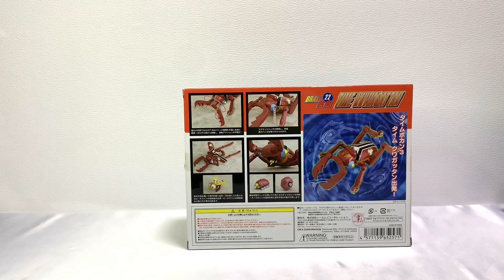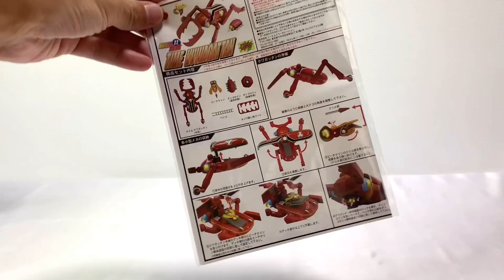【BRAVE合金】『タイムクワガッタン』で遊びながらリアルタイム世代が三度思い出に浸る / タイムボカン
今回も引き続き 1975年に放送されていたテレビアニメ『タイムボカン』の思い出に皆さんと一緒に浸りたいなあと思います。

そして遊ぶアイテムは
かつてシーエムズコーポレーションより発売されていた
BRAVE合金シリーズの「タイムクワガッタン」です。

まだ小さかったけどタイムボカン・ド直撃世代なりの愛を持って
このおもちゃをいじらせて頂いております。
『タイムボカン』ご存知ない方でもどうぞご遠慮なく　一緒に浸っていってください。

【BRAVE合金】『タイムドタバッタン』で遊びながらリアルタイム世代が思い出に浸る